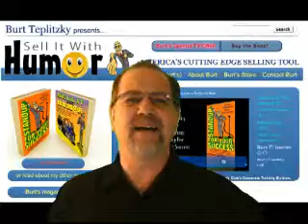Comedy Fest Grand Junction Paul Clement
Paul Clement invites you to the comedy fest on
April 16th 2011 in Grand Junction, CO